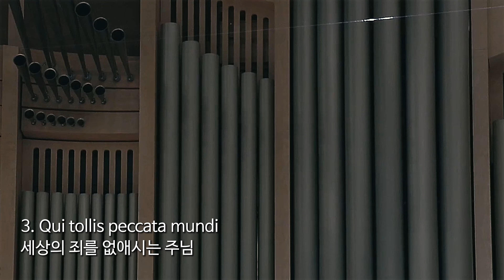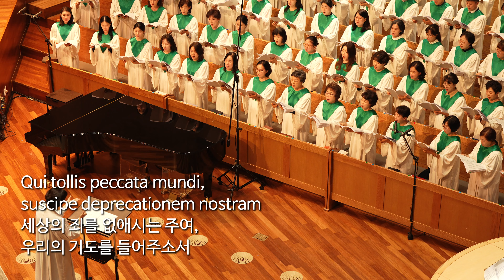글로리아(Gloria), 밥 칠콧(Bob Chilcott) 새문안 창립 136주년 기념음악회 by 새로핌찬양대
새문안교회 창립 136주년 기념 찬양예배 - 새로핌찬양대 찬양 2편

글로리아(Gloria) - 밥 칠콧 (Bob Chilcott)

136th anniversary of the founding of Saemoonan Church
Commemorative concert
Gloria - Bob Chilcott

지휘 : 김보미 (Bo-mi Kim)
반주 : 정지아 (Jia Jung)
찬양 : 새로핌찬양대 (Seraphim choir)